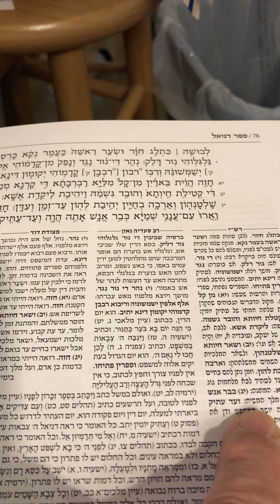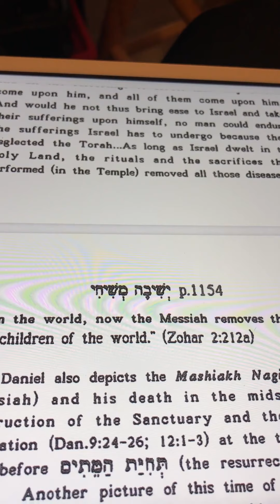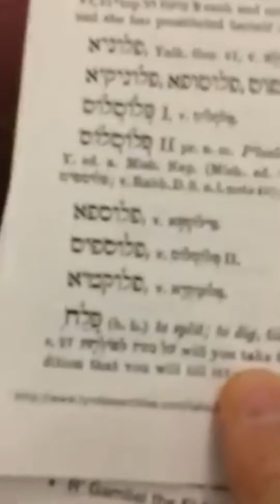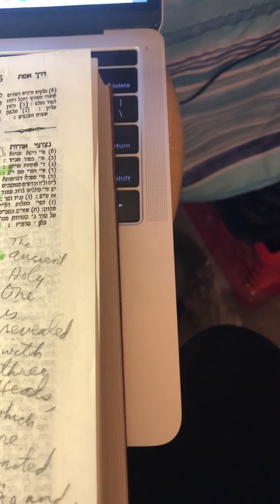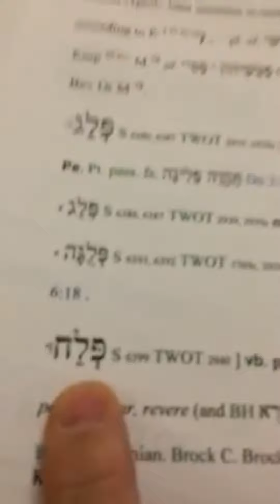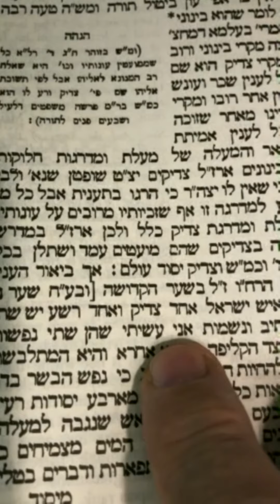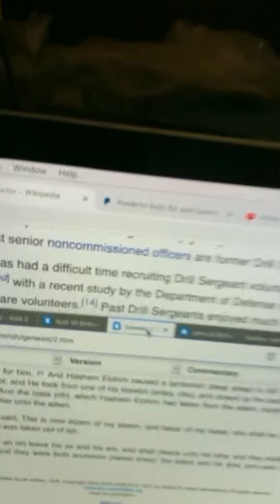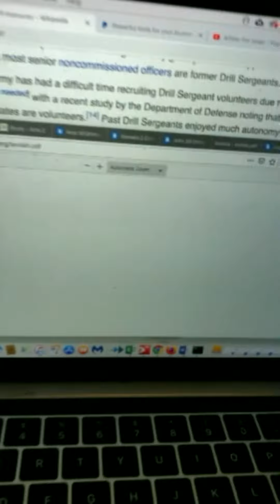הרבי מלך המשיח האמיתי